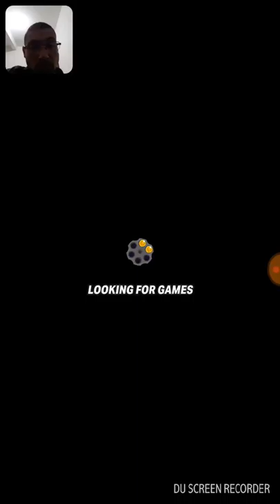Notorious 99: Battle Royalle Android Gameplay